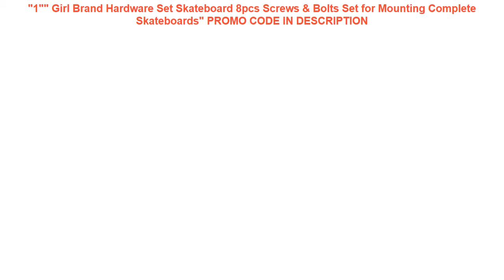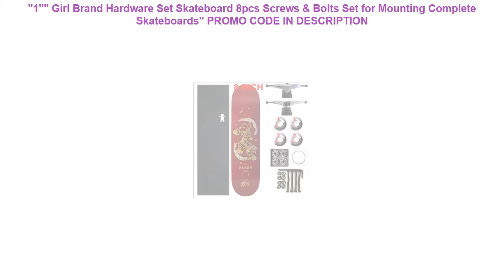Cheap "1"" Girl Brand Hardware Set Skateboard 8pcs Screws & Bolts Set for Mounting Complete Skatebo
"1"" Girl Brand Hardware Set Skateboard 8pcs Screws & Bolts Set for Mounting Complete Skateboards"